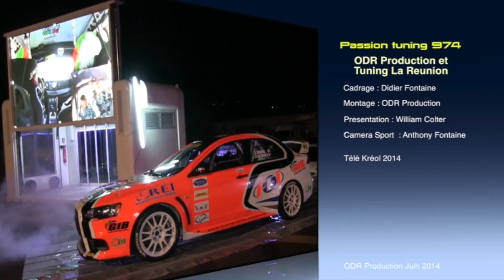Passion Tuning 185 / La Team Bruni avant le tour auto ...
Edition spéciale Rally retrouvons la team bruni avant le tour auto avec des surprises pour cette année l'évolution de la mitsubishi evo 10 en R4 ...